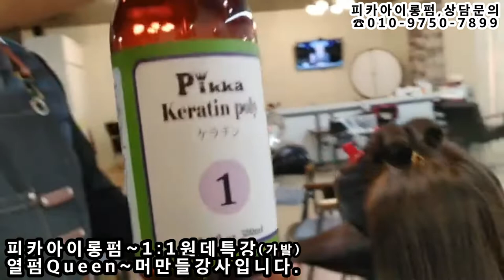피카아이롱펌, ~신규회원점용,,,1:1원데이특강~와인딩따라배우기,,(피카,신규회원점용)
피카아이롱펌문의 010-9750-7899
※시간 : pm 1:00 ~ 6:00
ㅡㅡㅡㅡㅡㅡㅡㅡㅡㅡㅡㅡㅡㅡㅡㅡㅡㅡㅡㅡㅡㅡㅡㅡㅡㅡㅡㅡ
●열펌,Queen~머만들강사초청~원데이특강●
♧준비물♧
♧장소안내 :
ㅡㅡㅡㅡㅡㅡㅡㅡㅡㅡㅡㅡㅡㅡㅡㅡㅡㅡㅡㅡㅡㅡ
ㅡㅡㅡㅡㅡㅡㅡㅡㅡㅡㅡㅡㅡㅡㅡㅡㅡㅡㅡㅡㅡㅡ
¤피카는~
ㆍ
ㅡㅡㅡㅡㅡㅡㅡㅡㅡㅡㅡㅡㅡㅡㅡㅡㅡㅡㅡㅡㅡㅡㅡㅡ
※유튜브에서ㅡ"피카아이롱펌"~검색!!